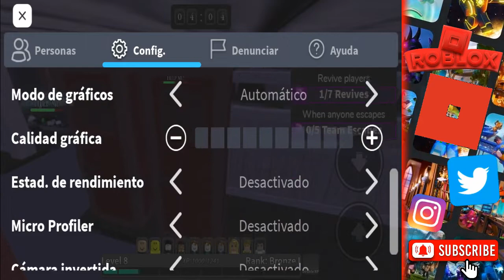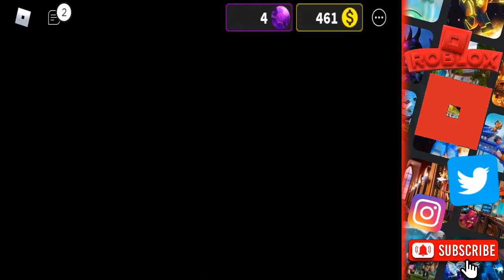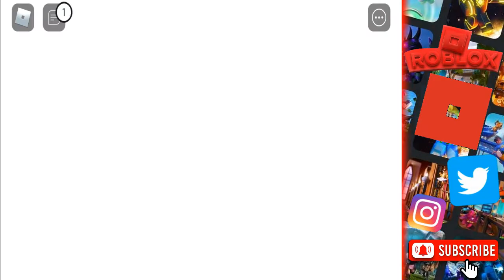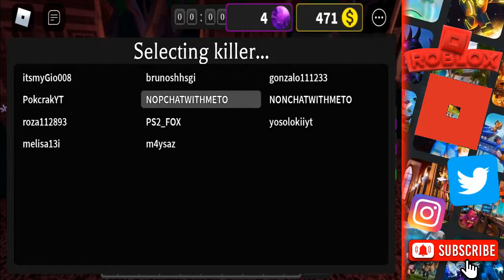ROBLOX escapando del asesino pero que suerte tengo NOOOO!!